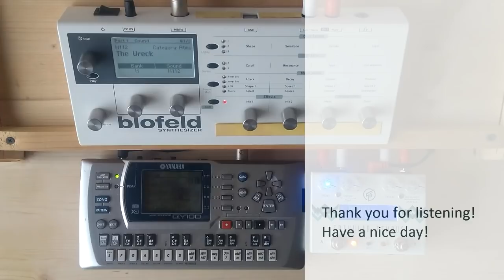Shipwrecks - An Ambient song with Blofeld, QY100 & Specular Tempus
An ambient track I sequenced on my QY100, set to underwater footage recorded by the Okeanos Explorer. You can download the midi file from my website, if you like.
Some trivia about the song:

A while ago FrankTheTank asked me in the comments if I knew any good hardware sequencer for ambient music.
Of course I responded praising the QY100, but it occurred to me that I actually haven't used it for pads, soundscapes and such yet.
Only live-recording and replaying midis.

So I made myself a little challenge:
I wanted to make an ambient song that's sequenced entirely on a QY, without a computer or other midi controllers.
Also, I only allowed myself to use patches from the Blofeld soundset I released a while ago.

And this is what I came up with.

Since the video showing the instruments isn't very interesting this time,
I added some fitting underwater footage published by the NOAA.

The videos were recorded during ROV dives from the research vessel Okeanos Explorer.
I used two videos in mine: The first shows the wreck of the Amakasu Maru,
the second depicts the remains of the USS Baltimore (C-3).

A special view behind the scenes:
On the QY100, I created a MIDI file which anyone of you who has my soundset can use to recreate this song, remix it, cover it, or just look how it's made.

As alway, thank you for listening!
I hope you have a great time!

- Lanthan